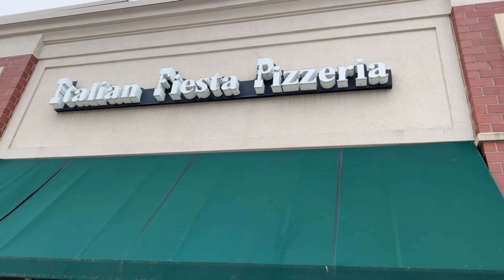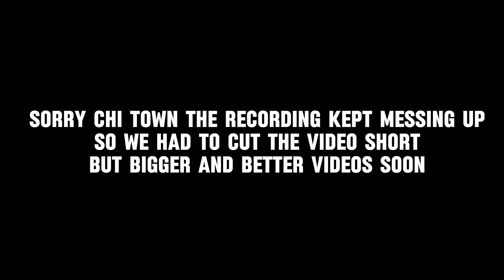TRYING OUT CHICAGOS FAMOUS lTALIAN FIESTA PIZZA *BEST REACTION*